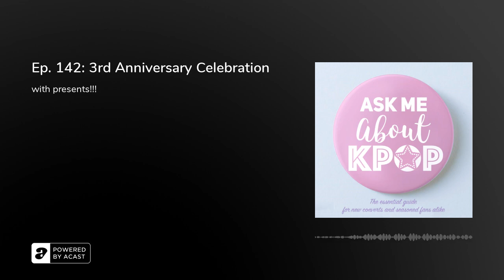Ep. 142: 3rd Anniversary Celebration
It's AMAK's 3rd birthday already!! And our lovely discord mod Slowpoke Megan organized an actual fan project for listeners to send us love today!! *1000 sob emojis* We hope you like the sounds of boxes and envelopes opening cause we have a lot of that in this one! You can also watch the first 30 minutes of the present opening on our YouTube to see the glory of these gifts. Thank you to everyone who sent in something and the people who didn't say anything but listen every week anyway! You're the best! And we hope you really like us still because this week's random game music video is HORRIFYING. So there's loud screaming. But not the fun kind.

We love you all! Cheers to many more years learning about kpop together!!